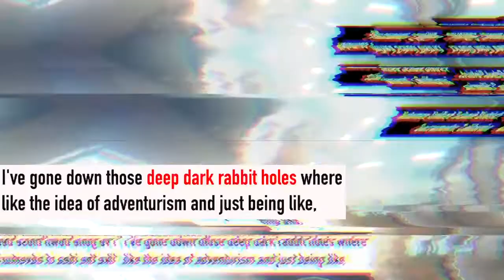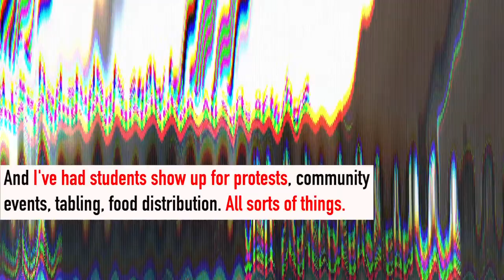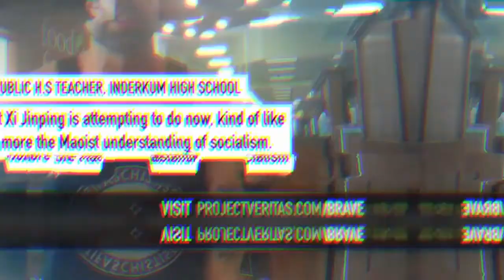BUSTED Pro Antifa High School Teacher Gabriel Gipe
down with antifa